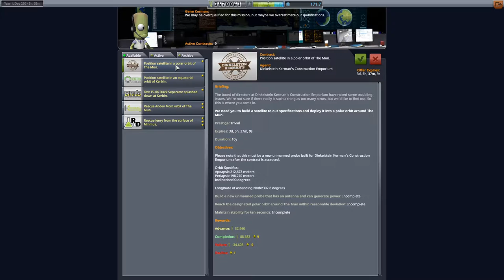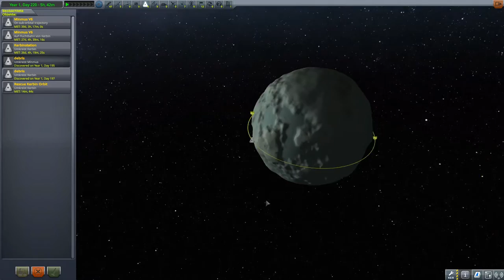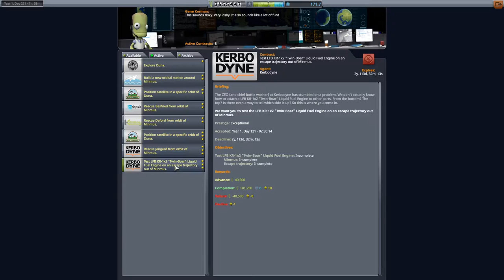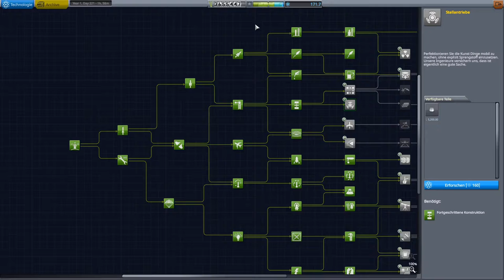Kerbal Space Program Let's play II Deutsch Folge 241